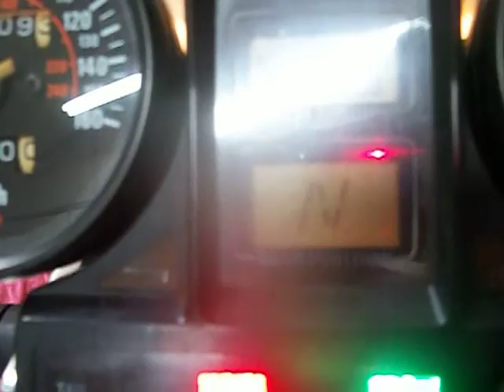V65 Magna dim LCD display